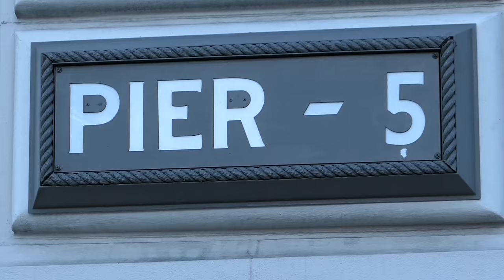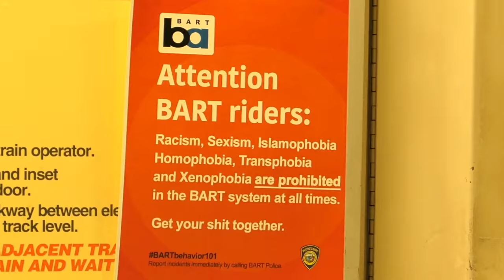We broke up today! Jermaine is now single as of today | VlogMas Day 2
Another day another Dolla your homeboy Jermaine. Starting this video of in the city.
Are the main thing I need to do tonight is to go in on a daily city to the Uber greenlight office. To get my account switch from UberX to logistics. What is a logistics account? Simple a uber imagistic's account is delivery account that does not have a car attached to it. therefore on the just logistics accounts are a little bit easier to start up versus a regular driver account. After I finish a couple deliveries on caviar make some quick cash running around the city. I stop for a quick falafel I was starving. After that I took public transportation all the way down to daily city. On the electric bike today I have to conserve energy. In the city doing the caviar deliveries I was cycling with the batteries off! Only so I can save energy to make it up to daily city hill. After coming back from the Uber Greenlight office. Uber this or uber that and Uber this. After arriving to the greenlight office I waited about 15 minutes someone was able to help. About 10 minutes later my account was switch from a car account to a logistics account! Cool. The most important thing I was looking for boost  surge on a logistics account! Moments after I log on to my count I discovered surge on a logistics account. I'm so stoked now I don't have to Rent-A-Car to make deliveries on Uber! Later on the video I talk about how my girlfriend and I finally broke up. People have been telling you don't seem happy. Been out of town and away from each other the past 4 weeks! Time to move on another day another dollar!

Instrumental produced by Chuki
this song
Relaxing Chill Wavy Trap Hip Hop Instrumentals Rap Beat 'Strafe' | Chuki Beats